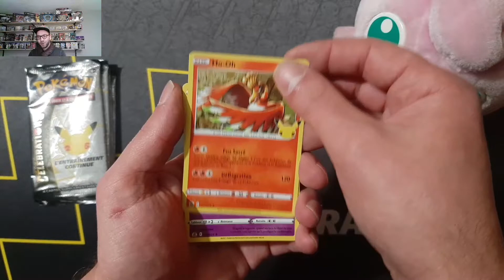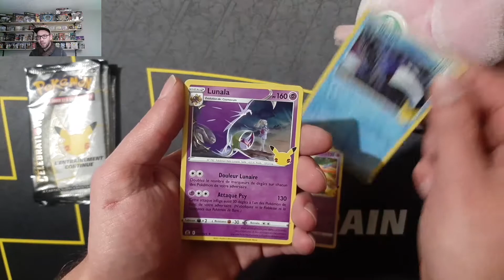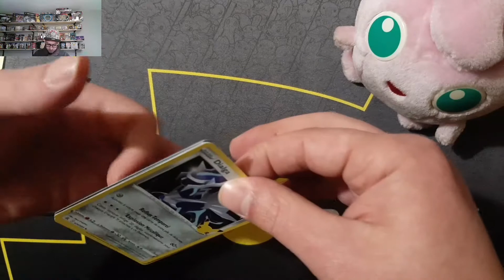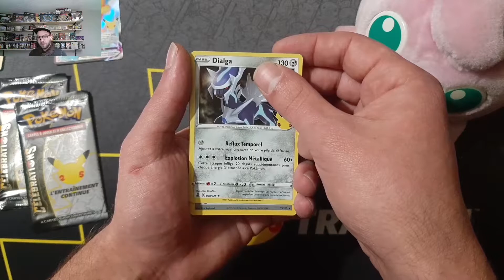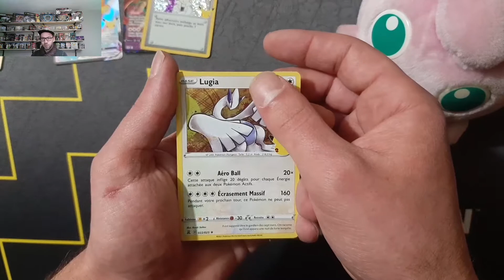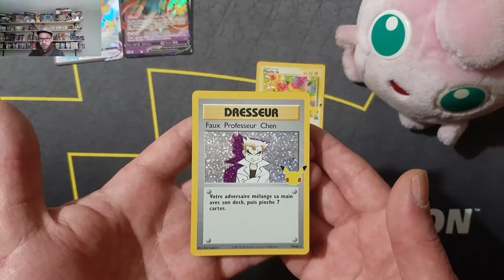Ouverture Pokemon Célébrations ! 6 derniers boosters ?!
Bonjour à tous ! Voici pour cette vidéo une ouverture de 6 boosters célébrations ! La série va-t-elle avancer ? Bonne vidéo à tous ! Ne pas hésiter à liker, partager et commenter ça fait toujours plaisir !